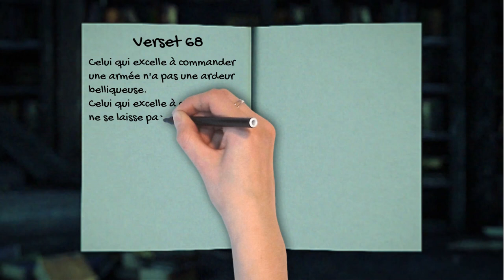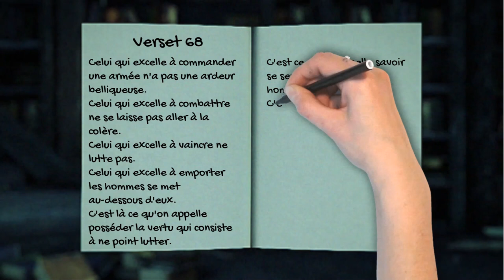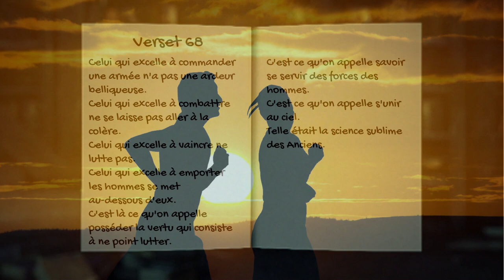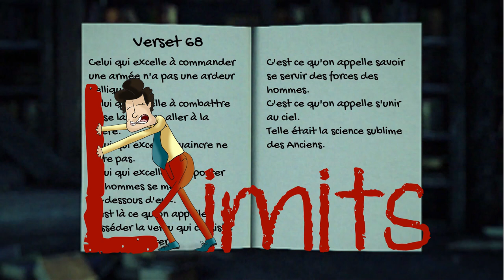Tao Te Ching verset 68: compétition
Livres gratuits Dans la série, vivre sa vie selon le tao te ching de Lao Tseu, la traduction en Français, voici le 68e verset de votre cours de spiritualité et d'éveil spirituel...